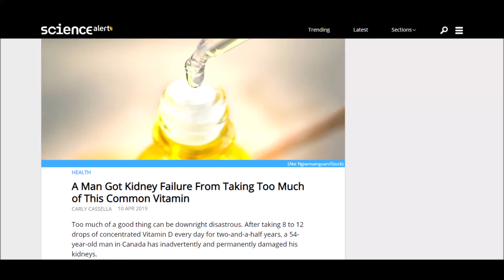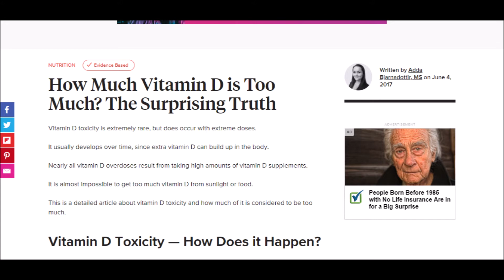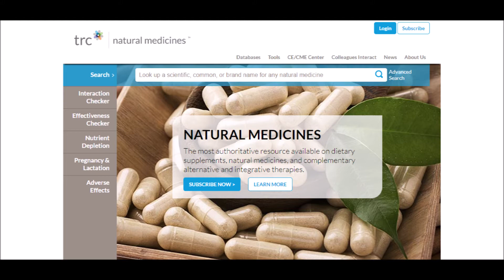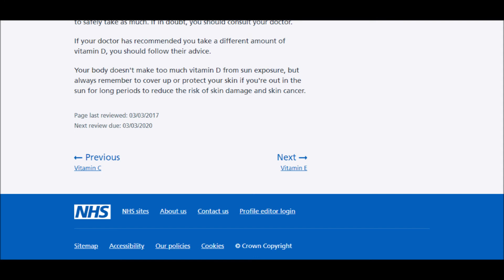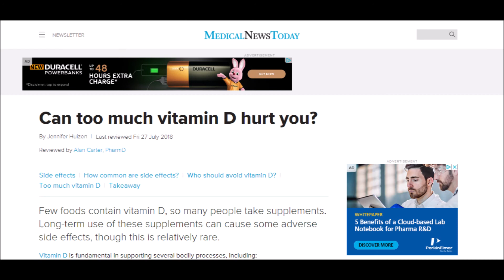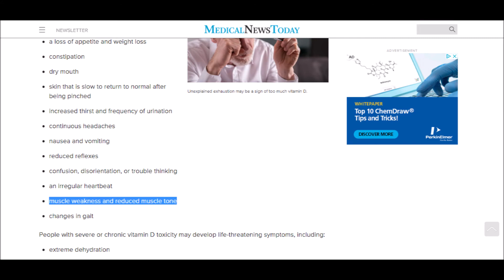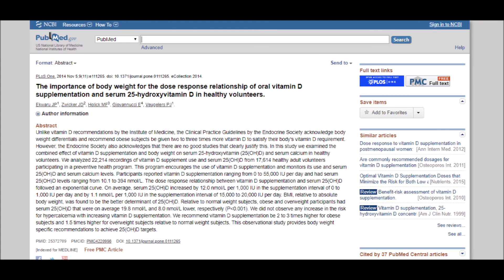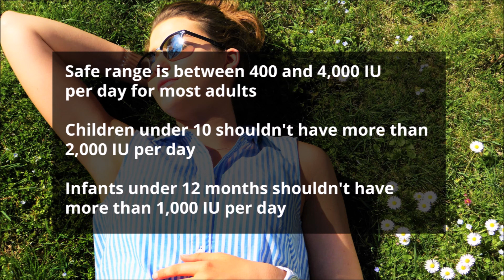Can Too Much Vitamin D Harm You? (Vitamin D Overdose Symptoms)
Can too much vitamin D harm you? In this video I take a look through multiple articles about vitamin D, to provide you with the best information about how much vitamin D to have.

Here are links to the articles I refer to in this video:

Science Alert: A Man Got Kidney Failure From Taking Too Much of This Common Vitamin

Health Line: How Much Vitamin D is Too Much? The Surprising Truth

Mayo Clinic: What is vitamin D toxicity, and should I worry about it since I take supplements?

Vitamin D Council: Am I getting too much vitamin D?

A Vogel: Are you getting too much vitamin D?

Harvard Health Publishing: Taking too much vitamin D can cloud its benefits and create health risks

Medical News Today: Can too much vitamin D hurt you?

Ora: Vitamin D Toxicity: How Much Vitamin D is Too Much?

Better Health While Aging: Vitamin D: the Healthy Aging Dose
(Plus Answers to 7 FAQs)